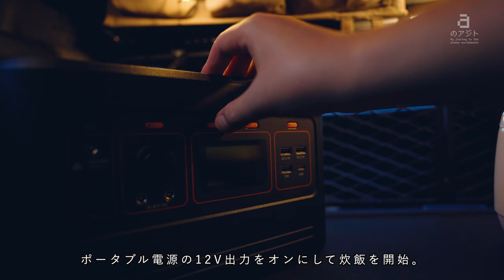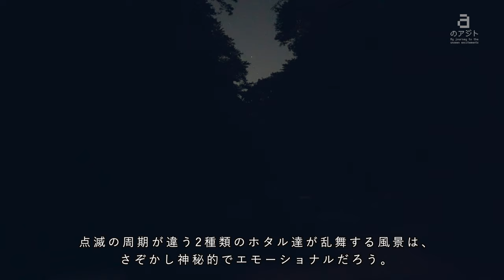[真夏の車中泊]音と風景に浄化される夏の車中泊旅。｜4K｜#13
清らかな水、鮮やかな緑、青空と白雲。
美しく儚い夏の風景。
短い夏の小さな冒険。

🎬 [chapter]
0:00 Opening
0:13 One day in summer
1:45 Preparing for In-car cooking
4:00 Searching of firefly
5:31 Firefly lights
7:07 In-car cooking
11:29 EAT THE MEAL
13:00 Bed preparation and GAME
14:57 Landscape of summer (BGM : Ancient trees)

📺  about [aのアジト]
“少年時代に書きかけた、未完の【ぼうけんのしょ】。
その物語の続きを今、描きに行こう。
ようこそ、aのアジトへ。”

キャンプや車中泊の旅、いわゆる「大人の秘密基地遊び」の虜になってしまったミュージシャン『a』の物語【aのアジト】。
時にコミカルに、時にノスタルジックに、時にシネマティックに。
ギタリストa2cが、様々な旅の風景にインスパイアされながら、チャンネル内の全ての音楽と動画を制作していきます。

🖋About [a's Hideout]
The story of one musician fascinated by Journey with camping & van life.
It's a playing in an "adult hideout" for him.
Sometimes comical, sometimes nostalgic, sometimes cinematic.
Guitarist a2c will produce all the music and videos in the channel, inspired by various journey landscapes.

“An unfinished Adventure Log as a boyhood.
Let's go draw the continuation of the story now.
Welcome to the [a's Hideout].”

🧭  Location
清水渓流広場（濃溝の滝・亀岩の洞窟）

🎧 Music
aのアジトの“a氏”の小さな旅と、ギタリストa2cの人生の旅から生まれた音楽。もう一つの『ぼうけんのしょ』。
Soundtrack born from the journey of "a" of a's hideout and the Life Journey of guitarist “a2c”.
💿 [aのアジト a's Hideout Original Soundtrack]

🏬  Store
aのアジト 公式ストア【aのどうぐや】 (CD、ステッカー、グッズ)
a's Hideout Store (Soundtrack CD, Goods)

[⚙ My Gears]
🛠 Aiper FREEMAN 500
🛠 Hac ちょこっと家電 贅沢鍋&グリル
🛠 メルテック 車内用炊飯器 LS-11
🛠 セイワ(SEIWA)電気ケトル Z106
🛠 Bush Craft キャンティーンボトル
🛠 SOTO アルミクッカーセットM
🛠 snow peak チタンダブルマグ450
🛠 UNIFLAME 燕三条シェラカップ
🛠 PEAKS&TREES シェラカップ
🛠 Ruth&Boaz Outdoor Wool Blend Blanket Ethnic Inka Pattern
🛠 SOTO ポップアップソロテーブル フィールドホッパー シルバー
🛠 KingCamp エアーマット
🎮 Nintendo Switch